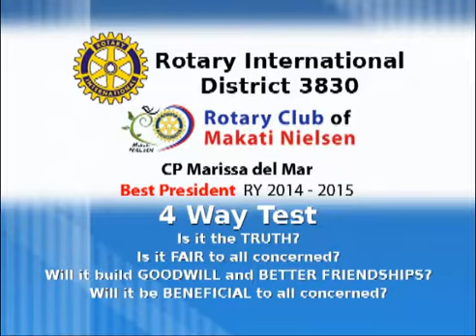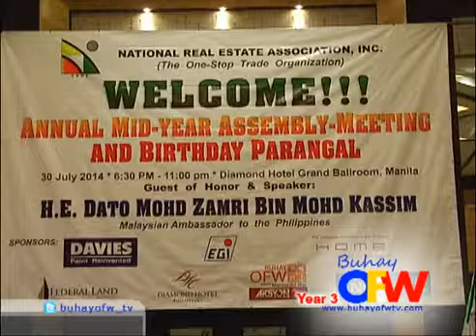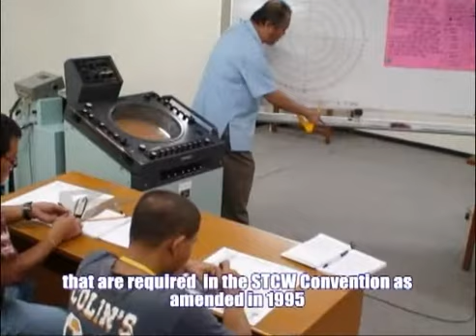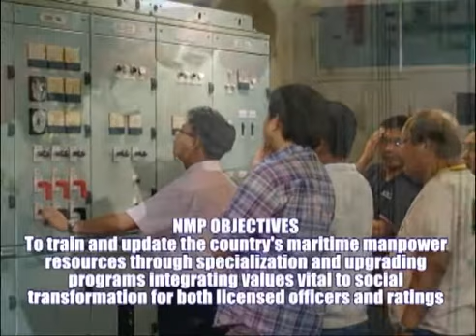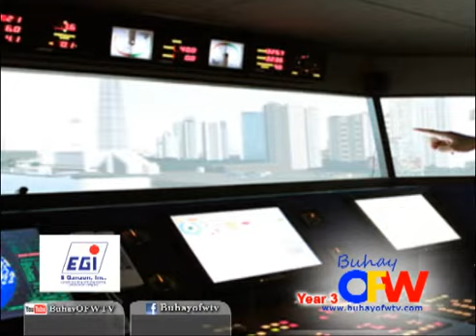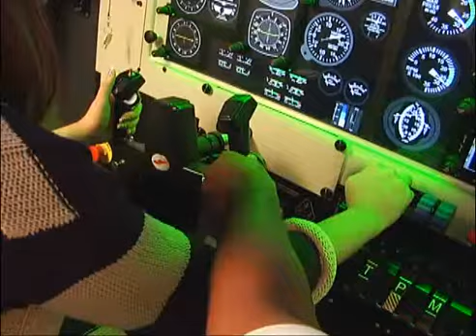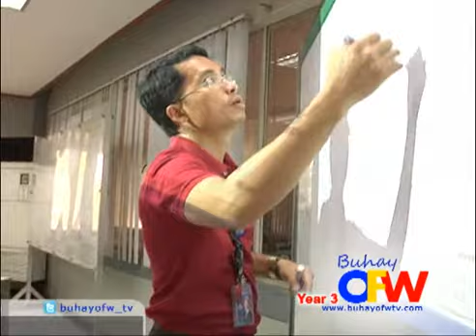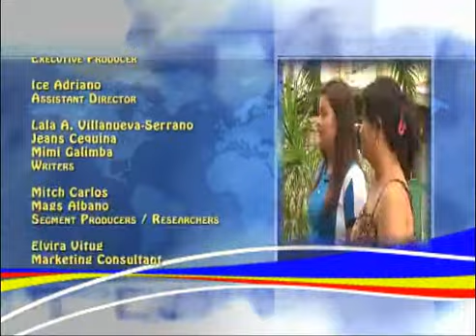August 9, 2014 - Buhay OFW with Marissa del Mar - Episode 151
Buhay OFW with Marissa del Mar - Episode 151
Aired on Aksyon TV Channel 41 (29 in Cebu/Davao) August 2, 2014 - 9:00PM -- 10:00PM

MS. CATHERINE GACOSTA – OWWA Scholar

ATTY. FORTER PUGUON, SR., Executive Director, National Maritime Polytechnic

MFI – Refregeration and Aircon Technician

EVENT: NREA Mid Year Meeting